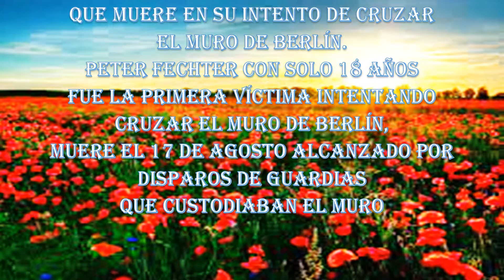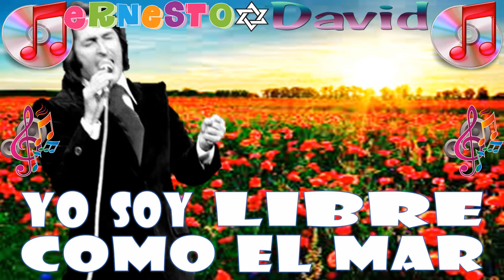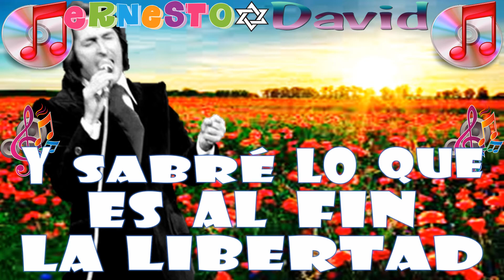LIBRE, NINO BRAVO, MÚSICA PARA RECORDAR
MÚSICA PARA RECORDAR
A NUESTROS INTÉRPRETES INOLVIDABLES.

A LOS SUSCRIPTORES DEL CANAL, ASÍ COMO A LOS NUEVOS SUSCRIPTORES, LES SUGIERO PUEDAN COMPARTIR LOS VÍDEOS EN SUS REDES SOCIALES CON LA FINALIDAD DE PODER LLEGAR A OBTENER UN MAYOR NÚMERO DE REPRODUCCIONES Y ME GUSTA.

GRACIAS ANTICIPADAS POR SU ACEPTACIÓN Y COLABORACIÓN.
ERNESTO DAVID

El cantante Nino Bravo interpreta la canción "Libre" dedicada a la primera victima que muere en su intento de cruzar el muro de Berlín. ... Peter Fechter con solo 18 años fue la primera víctima intentando cruzar el muro de Berlín, muere el 17 de agosto alcanzado por disparos de guardias que custodiaban el muro

Tiene
Casi veinte años

Cansado de soñar

Pero tras
La frontera
Está su hogar

Su mundo
Su ciudad

Piensa
Que la
Alambrada
Sólo es

Un trozo
De metal

Algo
Que nunca
Puede detener

Sus ansias
De volar

Libre
Como el sol
Cuando amanece

Yo soy libre
Como el mar

Libre
Como el ave
Que escapó
De su prisión

Y puede
Al fin
Volar

Libre
Como el viento
Que recoge
Mi lamento

Y mi pesar
Camino sin cesar
Detrás de la verdad

Y sabré
Lo que es
Al fin
La libertad

Con su amor
Por banderas
Se marchó

Cantando una canción

Marchaba
Tan feliz
Que no
Escuchó

La voz
Que le llamó

Y tendido
En el suelo
Se quedó

Sonriendo
Y sin hablar

Sobre su pecho
Flores carmesí

Brotaban
Sin cesar

Libre
Como el sol
Cuando amanece

Yo soy libre
Como el mar

Libre
Como el ave
Que escapó
De su prisión

Y puede
Al fin
Volar

Libre
Como el viento
Que recoge
Mi lamento

Y mi pesar

Camino sin cesar

Detrás
De la verdad

Y sabré
Lo que es
Al fin
La libertad

Libre
Como el sol
Cuando amanece

Yo soy libre
Como el mar

Libre
Como el ave
Que escapó
De su prisión

Y puede
Al fin
Volar

Libre
Como el viento
Que recoge
Mi lamento

Y mi pesar

Camino sin cesar

Y sabré
Lo que
Es al fin
La libertad